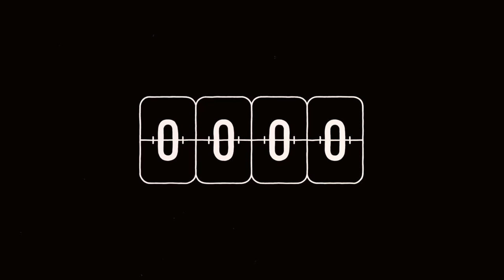The pretty random life of Robert Baden-Powell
Written, designed, animated and directed by Young, with a big help from Rob Millard, Daniel Wilkinson, Phil Williams, Sam Mark Jones, Adam Smith, Jules Guerin, Ste Webster, Cara Schofield, John at JLS Embroidery, Elaine Carr at Amalgam & Best Badges.